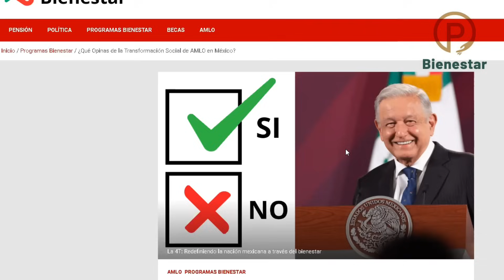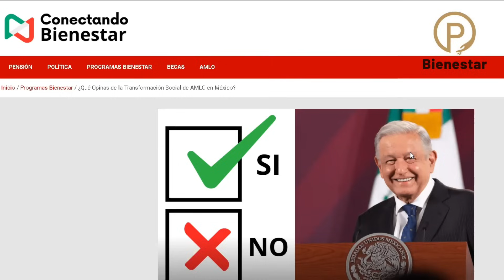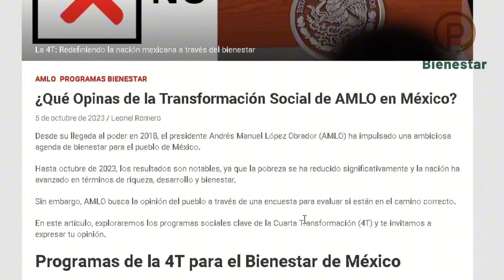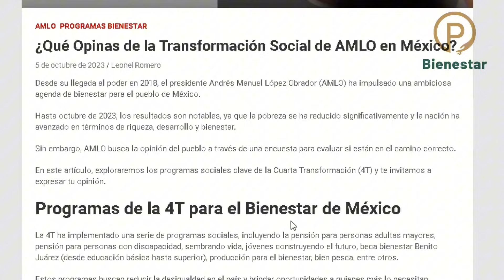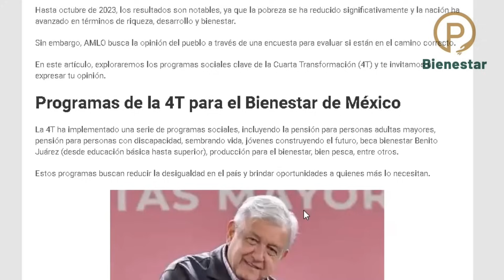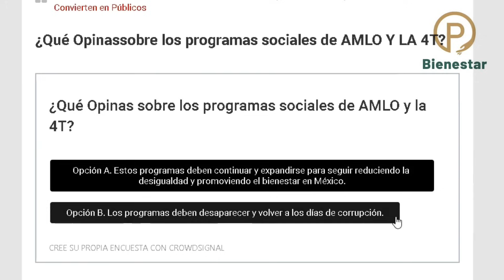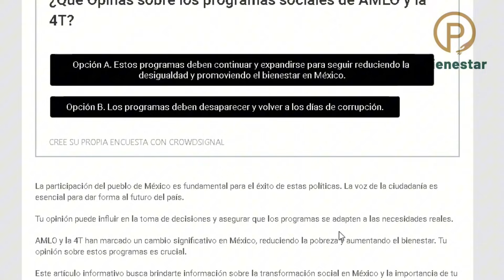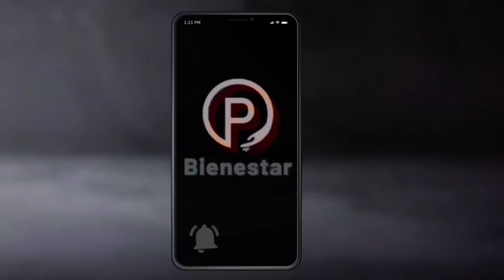🔥AMLO NESECITA TU OPINION SOBRE tu PENSION BIENESTAR Adulto Mayor🔥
👉¿Qué Opinas de la Transformación Social de AMLO en México?

Desde su llegada al poder en 2018, el presidente Andrés Manuel López Obrador (AMLO) ha impulsado una ambiciosa agenda de bienestar para el pueblo de México.
Hasta octubre de 2023, los resultados son notables, ya que la pobreza se ha reducido significativamente y la nación ha avanzado en términos de riqueza, desarrollo y bienestar.
Sin embargo, AMLO busca la opinión del pueblo a través de una encuesta para evaluar si están en el camino correcto.
Te invitamos a expresar tu opinión.